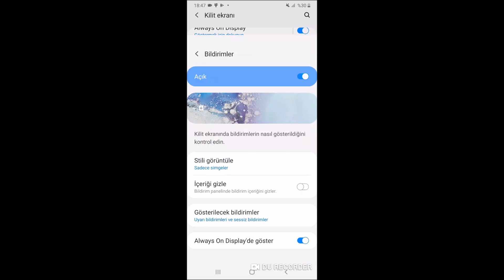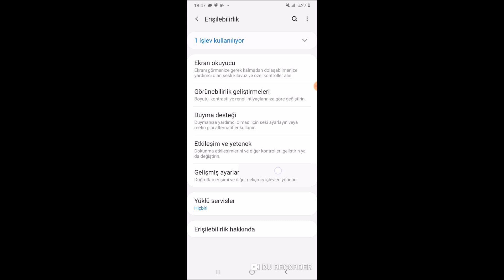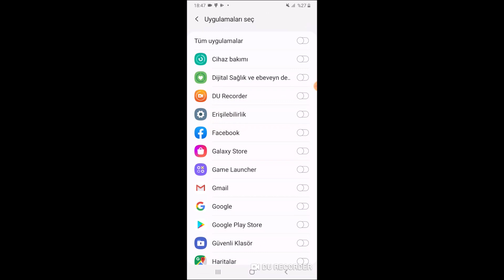samsung tüm bildirim ayarları ve sorun çözümleri bildirim gelmiyor ses var bildirim yok kapatma açma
Samsung Galaxy XCover Pro
Samsung Galaxy Note 10 Dual
Samsung Galaxy XCover 4s
Samsung Galaxy On7 Prime
Samsung Galaxy A9 Pro (2019)
Samsung Galaxy J4 Core
Samsung Galaxy A9 (2018)
Samsung Galaxy J6+ Plus
Samsung Galaxy J4+ Plus
Samsung Galaxy J2 Core
Samsung Galaxy J7 Pro
Samsung Galaxy J7 Duo
Samsung Galaxy A9 Star
Samsung Galaxy S Lite Luxury
Samsung Galaxy A8 Star
Samsung Galaxy A9 Star Lite
Samsung Galaxy J7 Prime 2
Samsung Galaxy Note
Galaxy J7 (2018)
Samsung Galaxy C8
Samsung Galaxy Grand Prime Pro